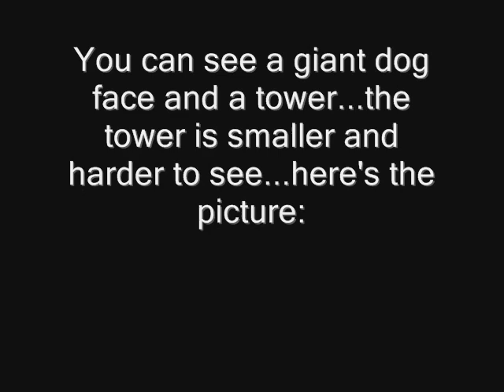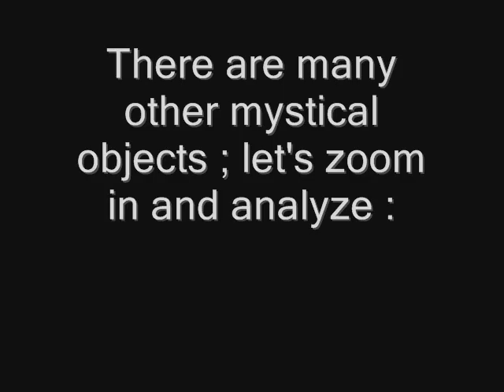Master analyzing giant dog and tower in Alps